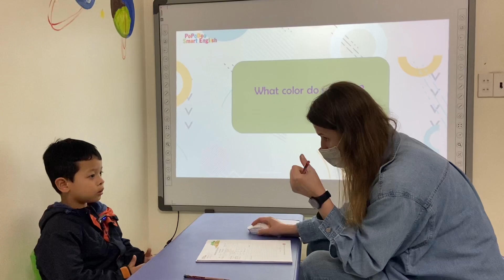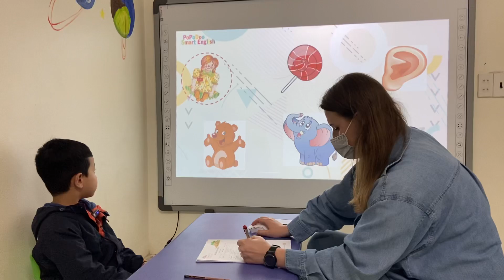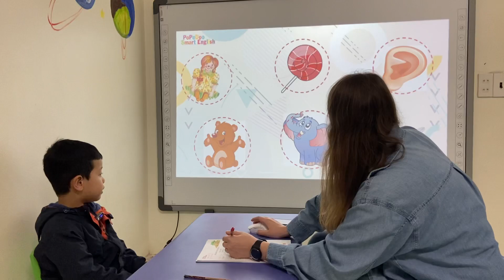PSE B1 - Eric - ViViDoo 12